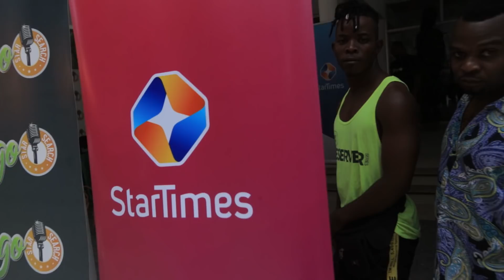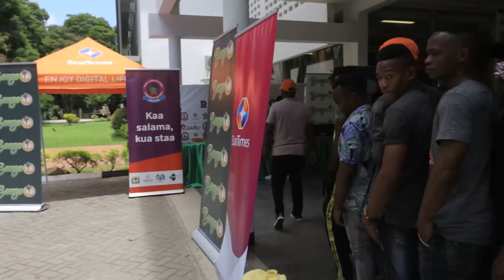Bongo Star Search 2019 | Ep 5 Part 2 Dar Es Salaam